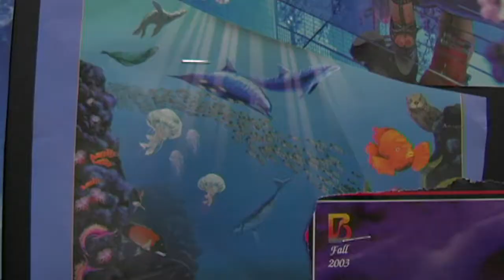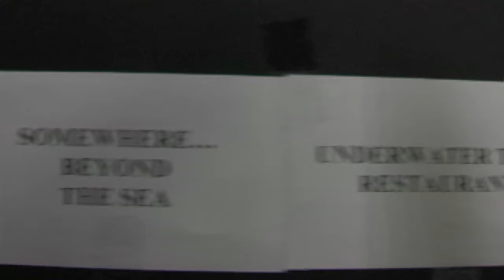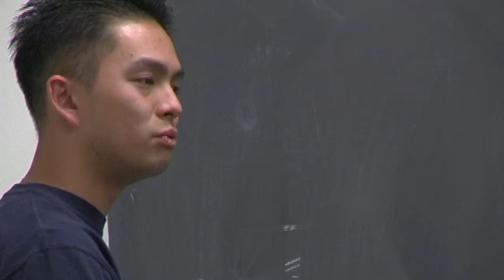UCLA Walt Disney Imagineering (College Project) Recap (Big Blue Sea)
An Underwater Diner Concept (Recap Video) (Disney Imagineering UCLA Class)